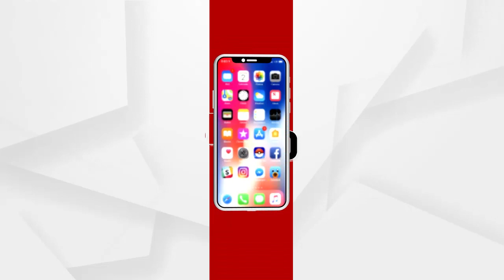ସ୍ୱାସ୍ଥ୍ୟ ବିଭାଗର ଅବହେଳା ପ୍ରତିବାଦ ....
ସ୍ୱାସ୍ଥ୍ୟ ବିଭାଗର ଅବହେଳା ପ୍ରତିବାଦ । ଏନେଇ ରାଜ୍ୟ ପୁରୁଷ ଓ ମହିଳା ବହୁମୁଖୀ ସ୍ୱାସ୍ଥ୍ୟ କର୍ମୀ ଟିକା ନେବାକୁ ମନା କରିଛନ୍ତି .